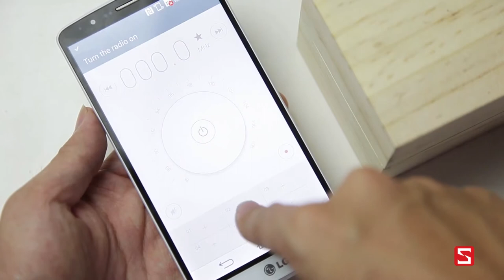LG G3 : Unboxing & Test